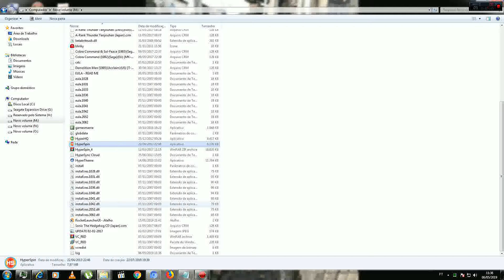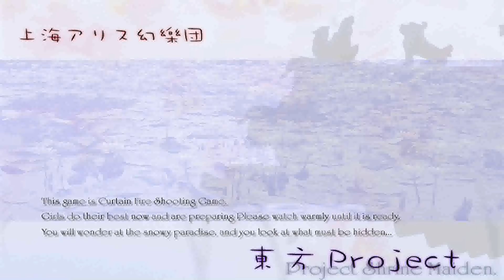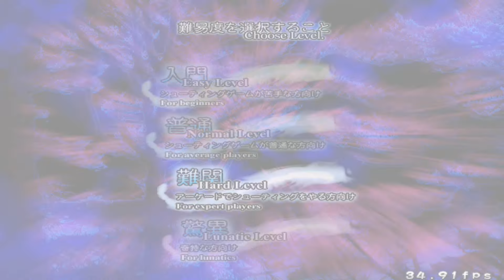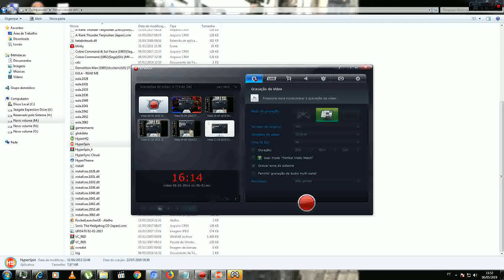youchou PROJECT - HYPERSPIN - MARQUITO TELLES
INSCREVA SE E PEÇA SEU HYPERSPIN OU FIGHTCADE !!! - OBRIGADO!!!